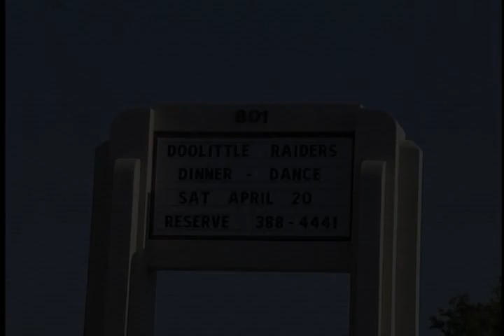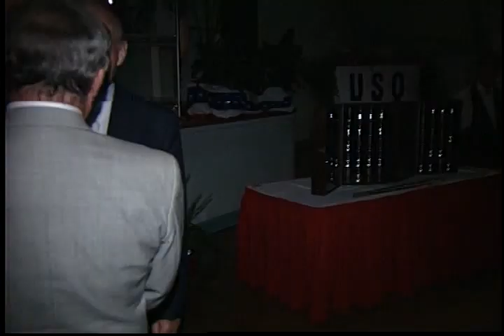54th Anniversary Doolittle's Raiders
When I was 13 I read the book Thirty Seconds Over Tokyo, the story of
Doolittle's Raiders who launched the first bombing of Japan after Pearl Harbor.  I had the priveledge of covering three of their reunions.
The Raiders were especially meaningful to me because one of them was a Lt. Bob Hite. He was a distant relation who I always hoped to meet but regretably he was never well enough to attend one of those reunions.  Still it was alway a great thrill for me to be among these great American Hero's.